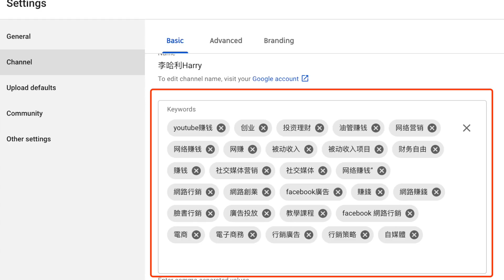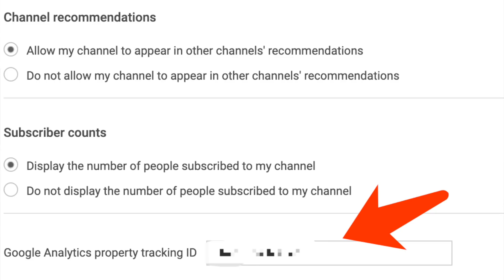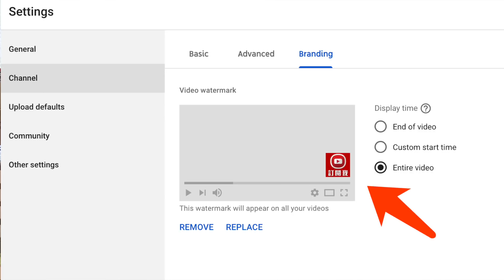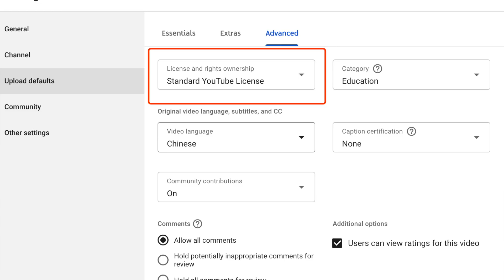YouTube賺錢 | 每個YouTuber須知的後台設置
如果你剛剛建立了自己的頻道，不要讓一些簡單的YouTube設置影響你的訂閱數和觀影量。
今天和大家分享幾個比較重要的YouTube後台設置，利用好這些設置會幫你的頻道不會輸在起點。

🎒 我的設備：
📷 相機Canon M50 -
🎙 相機麥克風 Rode -
🎤 電腦麥克風 -

✅ 微信ID：
leemedia